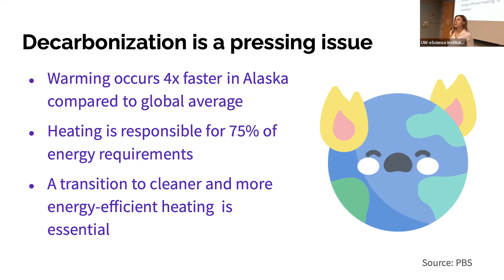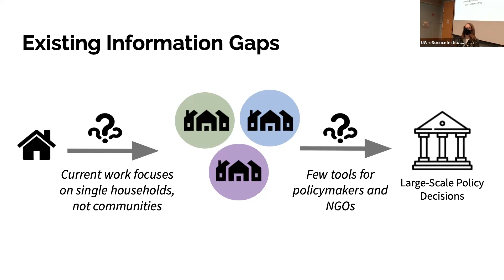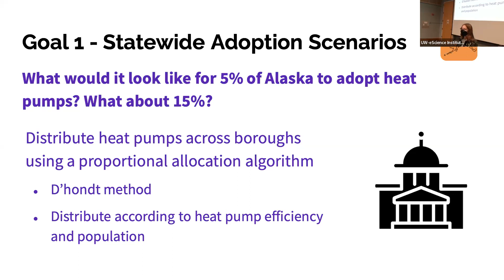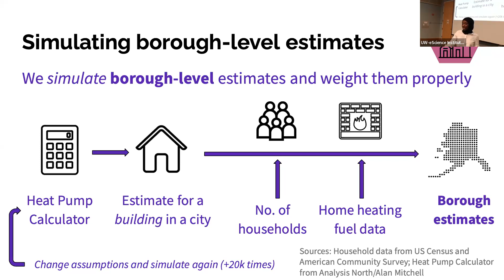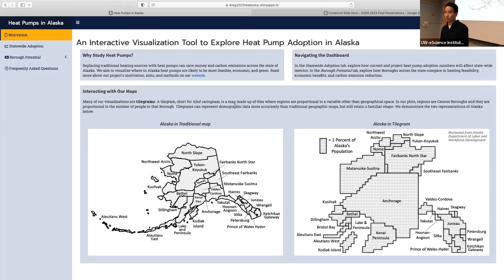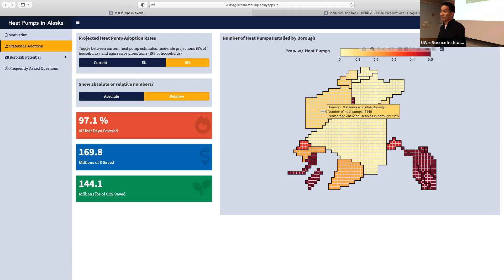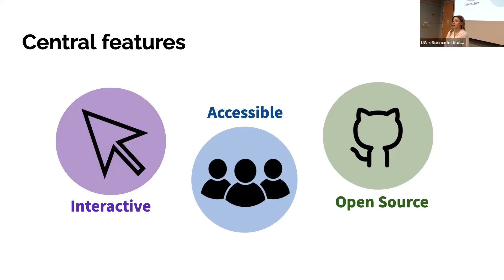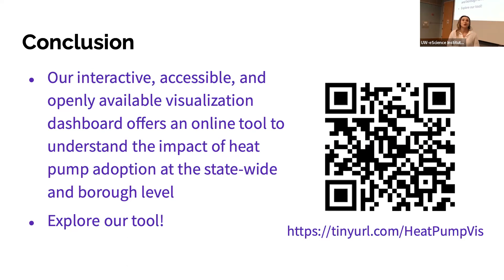DSSG Final Presentation: Heat Pump Team (2023)